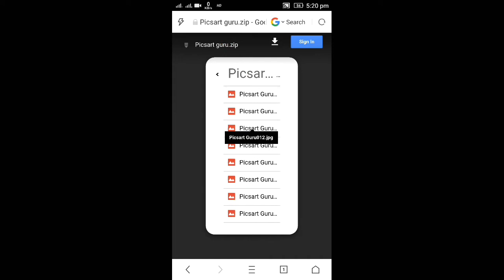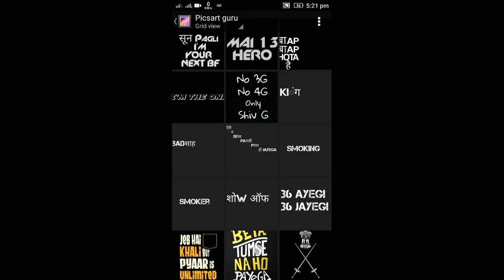Download 200+ New cb edit ll Hindi english mix text png 2017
Hii Guys 😊

I am Aman. Today I am Back with a new tutorial Welcome my new video.This video I am showing how to get" Download 200+ New cb edit ll Hindi english mix text png 2017

Aapko editing me kisi bhi Parkar ki problem aaye to niche comment kare

I hope I have a brought smile 😊😃

kew words

picsart rcd,
picsart review,
picsart remove background,
picsart retouching,
picsart robot,
picsart overlay,
picsart photo,
pics art png
pics art mobile editing,
picsart mod apk,
picsart mask pics art new editing,
picsart new,
picsart new version,
pics art name,
pics art new video,
pics art khmer,
pics art keren,
picsart kad raya,
picsart logo,
picsart light,  picsart layers,
picsart lens,  picsart levitation,
picsart latest,
pics art manipulation,
picsart iphone,
picsart ios,
pics art instagram,
picsart ideas,
picsart ironman,
picsart icon,
picsart joker,
pics art japan,
picsart full apk,
picsart guru,
pics art guide,
picsart galaxy,
picsart girl,
picsart gif
picsart gun,
pics art glow,
pics art ghost,
pics art galaxy eyes,
picsart ghost effect,
picsart hack,
picsart hair,
picsart hdr,
pics art effects,
picsart editor,  picsart for pc,
picsart face editing,
pics art face,
picsart for windows,
pics art for pc download,
pics art fire
picsart blur,
pics art cartoon,
pics art change background,
picsart color splash,
picsart clipart,
picsart cartoon tutorial,
pics art collage,
pics art creative,
picsart crack
pics art clipart hack,
picsart cool editing,
picsart disintegration,
now to edit a proto by picsart,
Picsart tutorial I Bike Rider,
retouching photo like cb picsart app,
pics art android,
pics art android tutorial,
picsart app tutorial,
picsart all,
picsart animation,
pics art amazing editing,
picsart all editing,
pics art art,
pics art smoke dispersion
smoke color head explosion
EmonAnks Pics Art
pics art tutorial
picsart Manipulation
pics art editing tutorial tutorial
picsart Disintegration tutorial
Explosion Tutorial
poster desgin editing action
movie poster
how to edit my photo picsart editing tutorial picsart editing
picsart tricks
picsart best editing
pics art cartoon
picsart double exposure
pics art photo editing
picsart app
picsart android burst effect